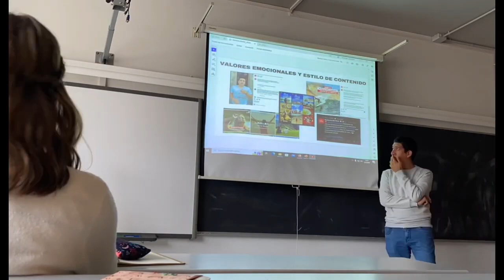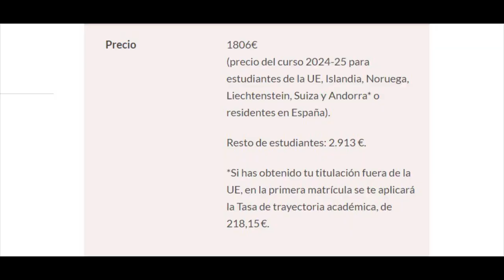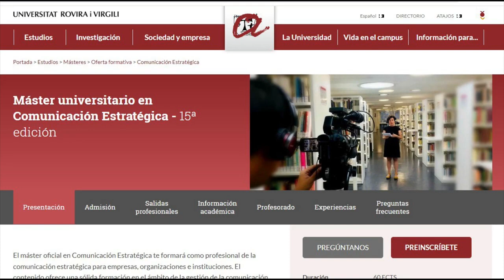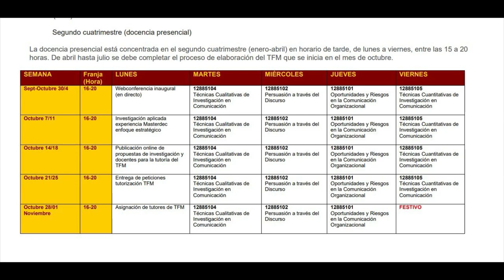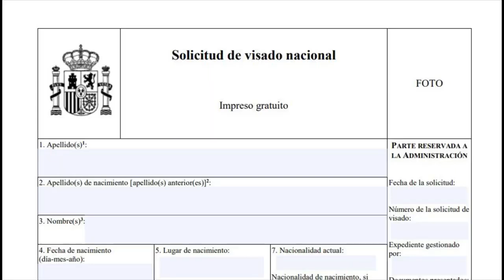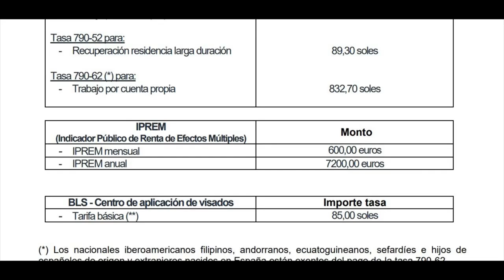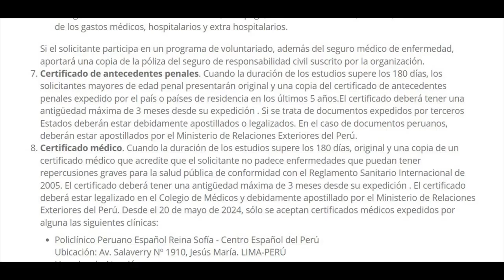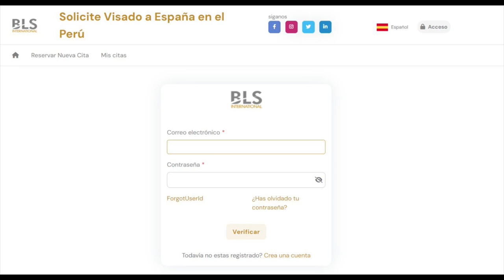¿CÓMO LLEGUÉ A ESPAÑA PARA ESTUDIAR MI MAESTRÍA POR 3 MIL EUROS?🔥Aquí les los TIPS 2024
¡Gente! Les paso mi primer video de la serie “CÓMO LLEVAR A BUEN PRECIO UNA MAESTRÍA EN ESPAÑA”. Espero les ayude a muchos que quieran estudiar en el extranjero, y si es en España, mejor. En el próximo video les contaré que pasos seguir para inscribirse en la Maestría.